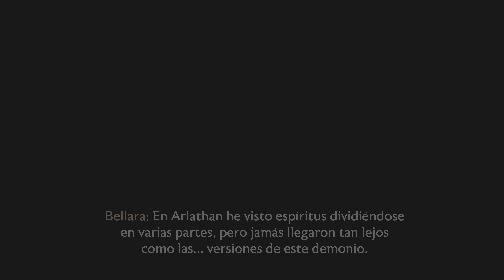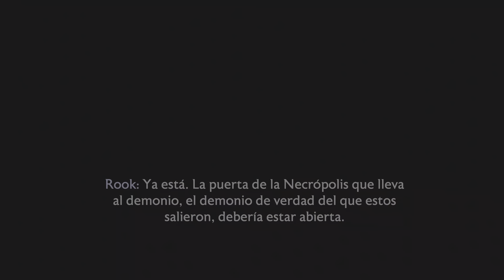Dragon Age: The Veilguard Mision Completa la cumbre de sus semejantes y trofeo poder desatado